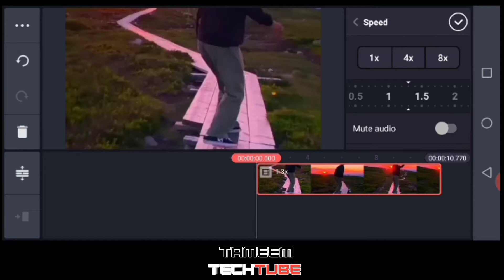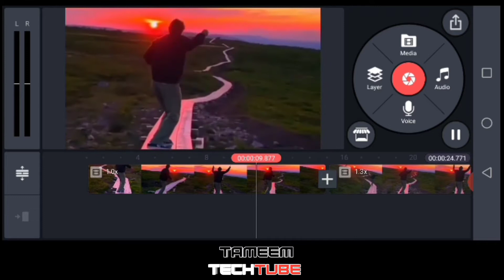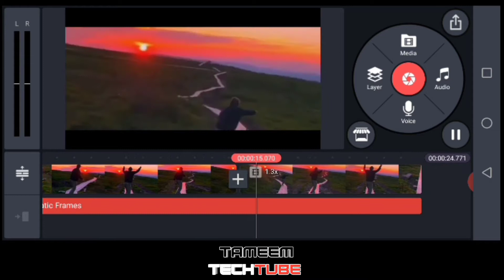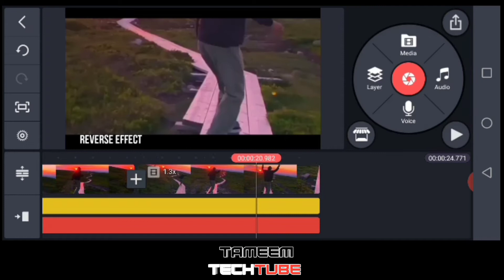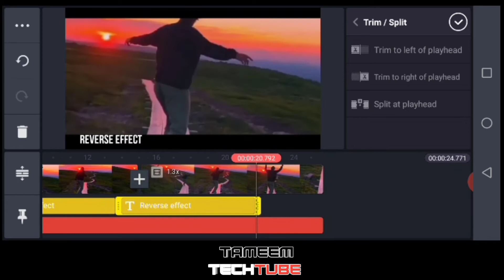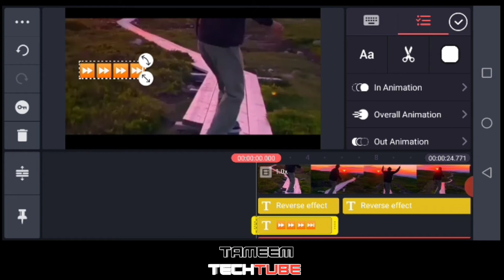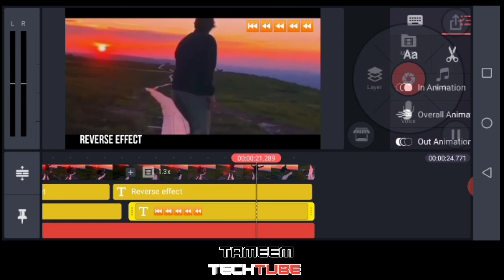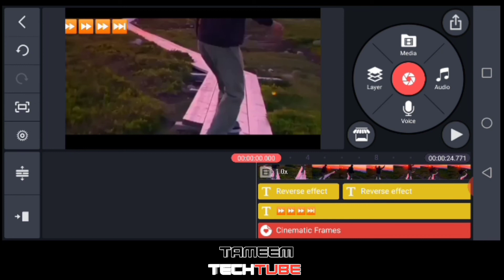Reverse effect in kinemaster Tutorial| Koyi yadda ake dawo da video Baya A video editing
Kinemaster Reverse effect

I hope this video is help you about editing

REQUIRED APP

Facebook page tameem techtube